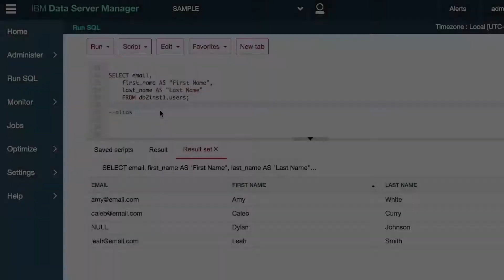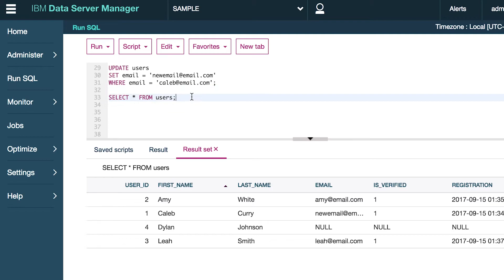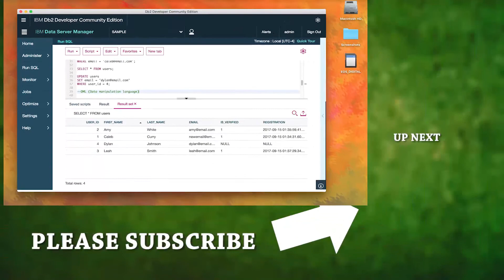Db2 SQL Tutorial 7 - Update Data